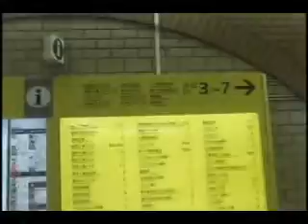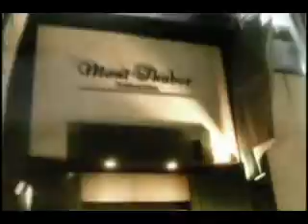How to get to Monsoon from Azabu Juban Station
How to get to Monsoon from Azabu Juban Station. Filmed with N93 (reduced quality for better streaming)